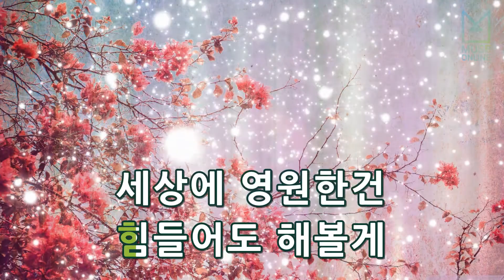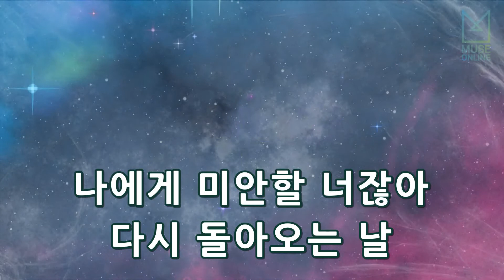[뮤즈온라인] 유리(Yuri) - 가슴아 제발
유리(Yuri) - 가슴아 제발

작사 : 양재선
작곡 : 신인수